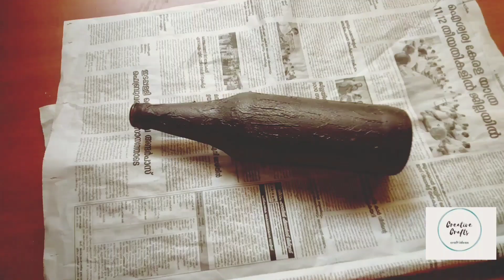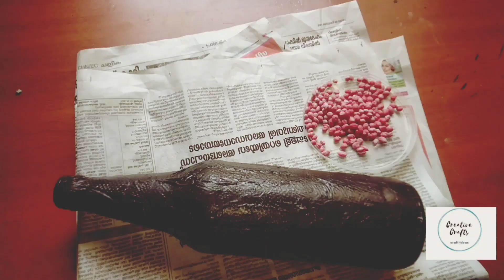ഠപ്പേന്നൊരു bottle art ചെയ്യാം. Bottle art/bottle art with maida/home made clay.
Hi all
Here I'm introducing

music
Music credits
Music credits
Music name: Whales & jo cohen- love is gone
intro music